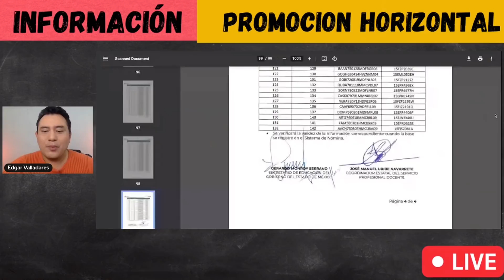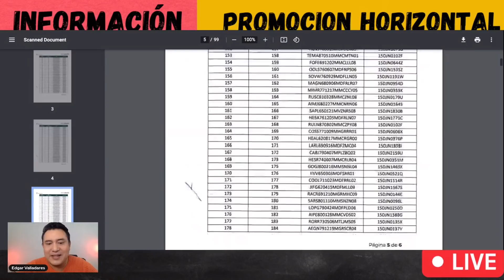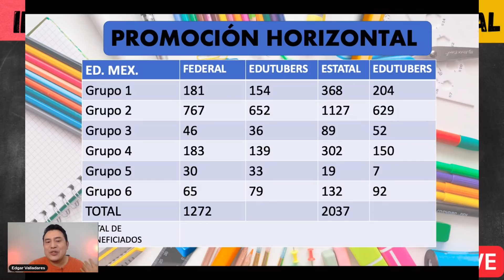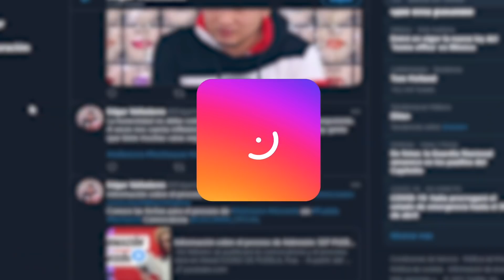Más de 3 mil beneficiados en este Estado | Promoción Horizontal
LISTAS OFICIALES PROMOCIÓN HORIZONTAL |ESTADO DE MÉXICO |
Hola maestras y maestros el día de hoy tenemos información de promoción horizontal para el Estado de México.